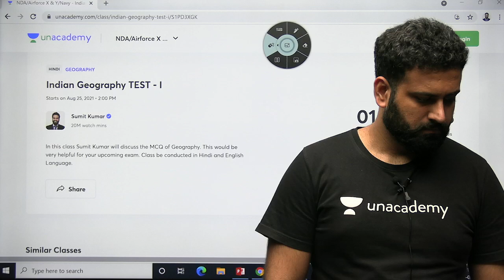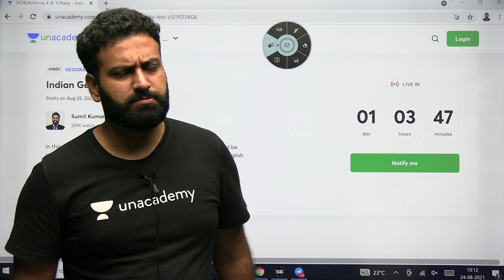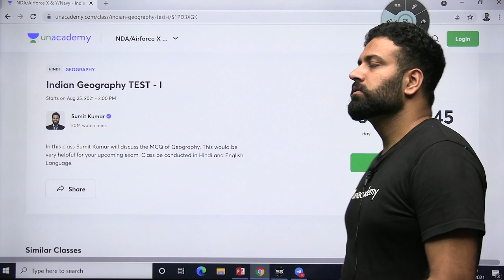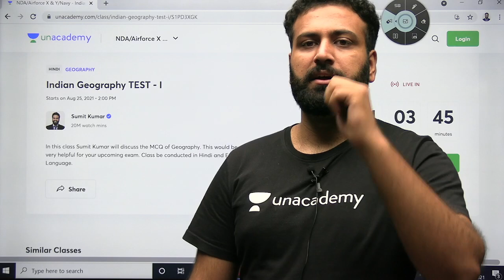NDA Mock Test | Free Test for NDA | Indian Geography | Strategy for NDA | Learn With Sumit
JAI HIND!